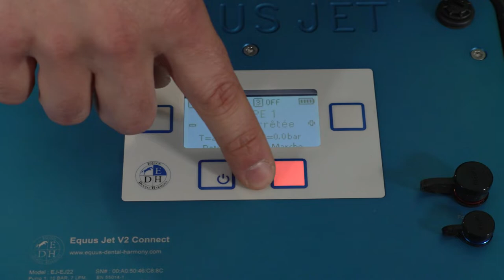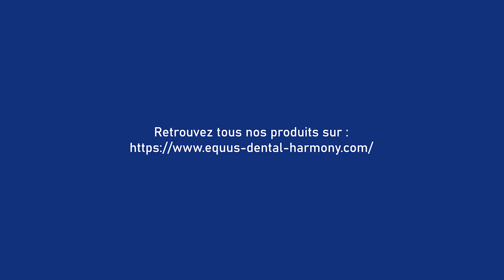Equus Jet Connect description